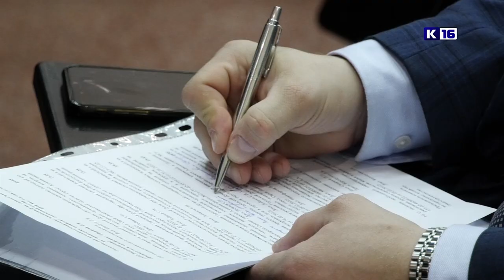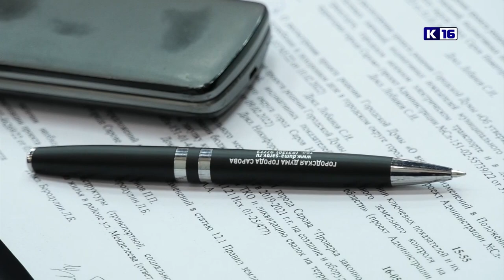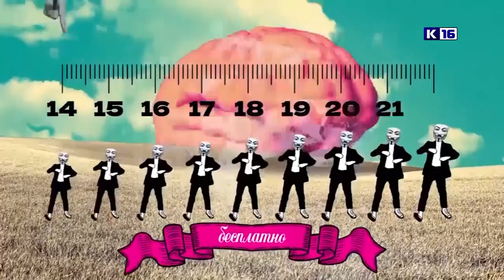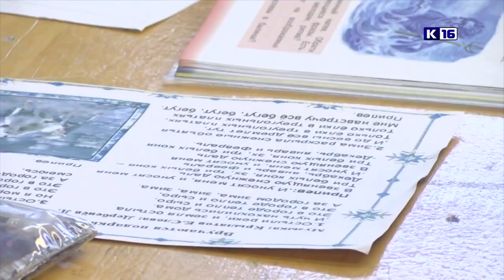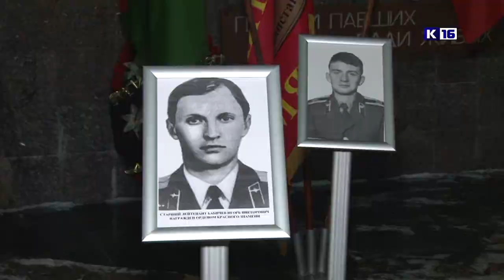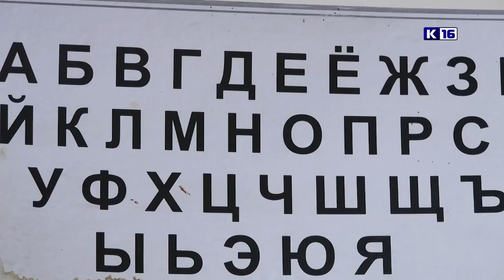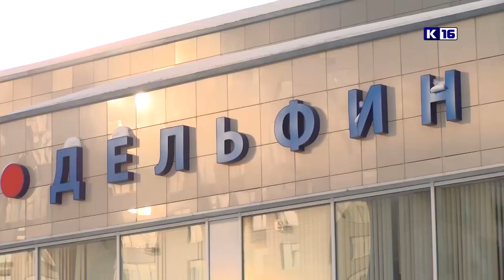Новости Сарова 16. 02. 2022